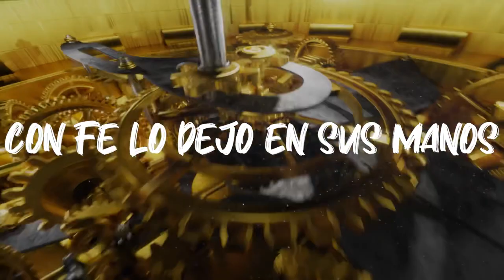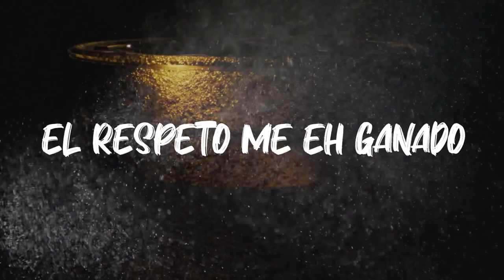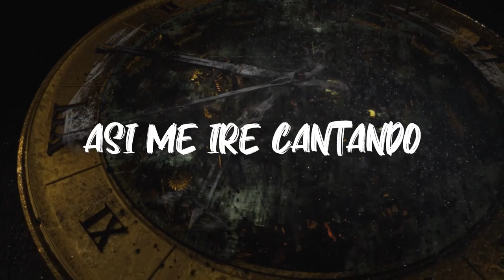3 Segundos -Luis Medina Music (LyricVideo))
Les dejo este corrido titulado “3Segundos” espero sea de su total agrado y sigan esperando muy buenos temas corridos y de todo un poco

Paginas
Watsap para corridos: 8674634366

Autor :Luis Medina Music
Requinto,armonia,bass:Fernando Sanchez
Produccion:Studio Shit